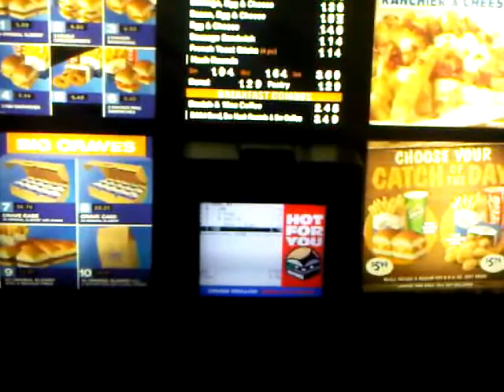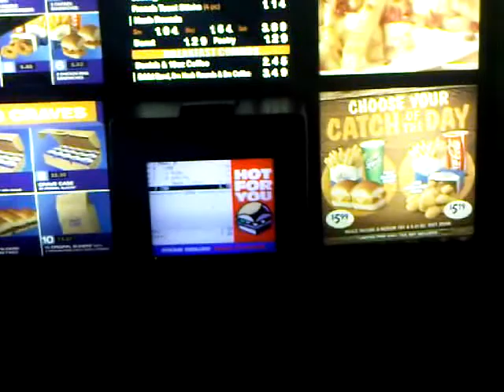White Castle Jersey City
ordering white castle in new jersey